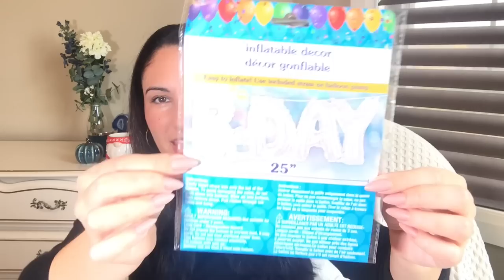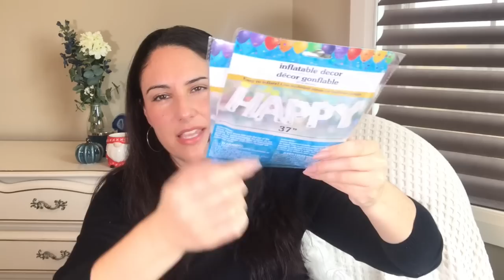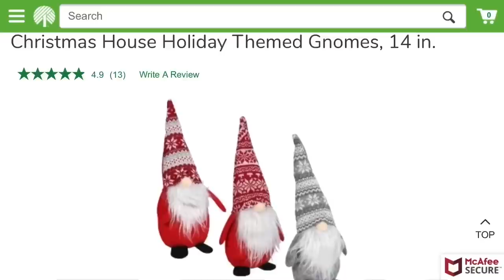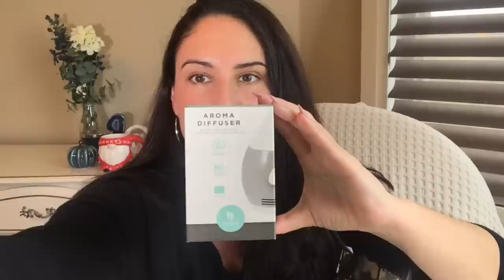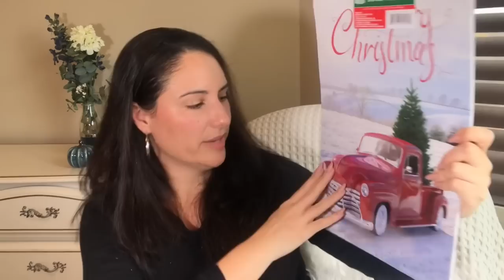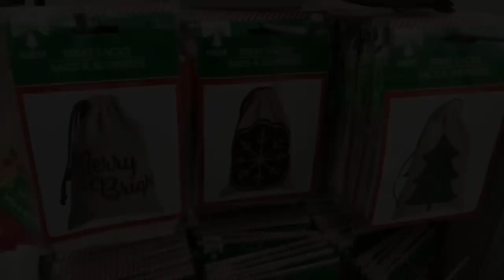NEW DOLLAR TREE HAUL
The Starter Pack will get you 500 coins, 1 hint and 1 super hint so when you're playing and you can't find that one letter that will help you solve the puzzle, you can use it and complete your level!

I hope you enjoy all the new DOLLAR TREE FINDS I share with you.  Red truck alert at Dollar Tree along with wood items from Dollar Tree. I had fund finding these Christmas items from Dollar Tree.

In health and happiness,

Vanessa